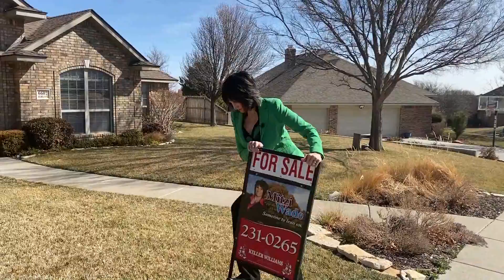Day of A Life of A Realtor with Mitzi Wade